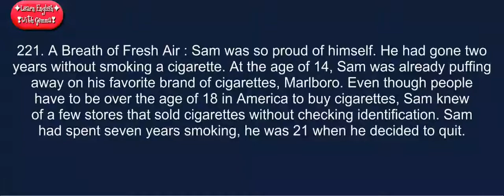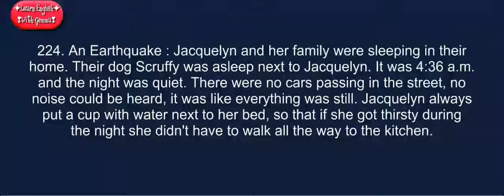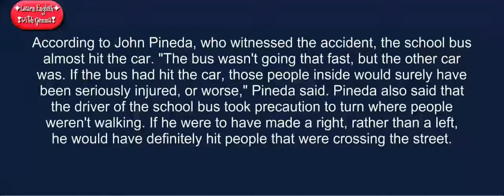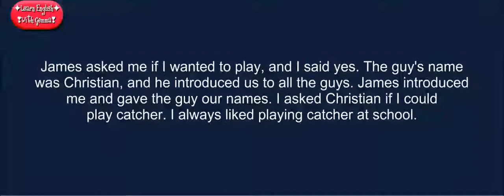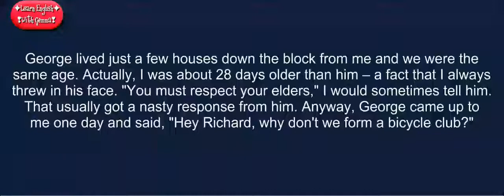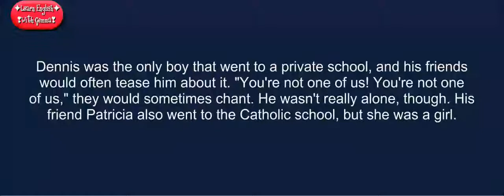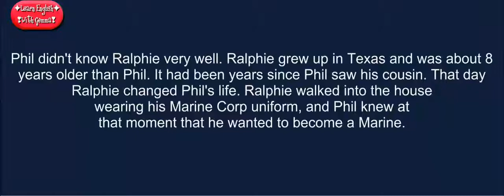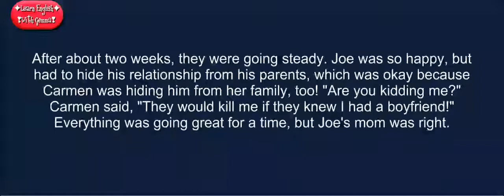English Listening Practice - Learn English Daily Conversation Part 5